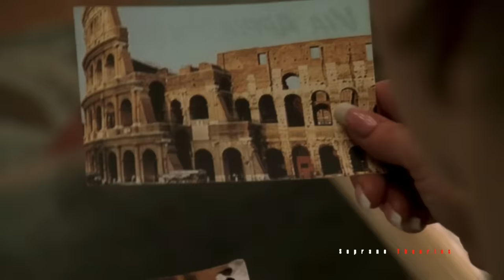What Happened To Furio? - Soprano Theories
With the character of Furio, we never truly find out what happened to him after he abruptly left everyone in New Jersey, including what appears to be the love of his life Carmela, and his boss Tony. Did he go back to Italy to work under Annalisa? Or is he dead?

This video contains footage from The Sopranos (HBO). All the videos, songs, images, and graphics used in the video belong to their respective owners and I or this channel does not claim any right over them.Copyright Disclaimer: Under Section 107 of the Copyright Act 1976, allowance is made for "fair use" for purposes such as criticism, comment, news reporting, teaching, scholarship and research.